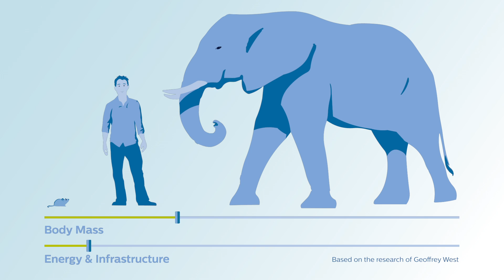How do innovations affect the future of cities? The Philips Lighting vision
Watch this video to learn why technology, top-down innovations, crowd sourced solutions and connected devices are key for the future of cities.
When living organisms get bigger, they become self-contained. Cities evolve in a similar way: the bigger they are, the more they have. With the adoption of IoT technology, wealth and quality of life keep growing. Urban problem solving becomes easier with citizen involvement and connected systems.